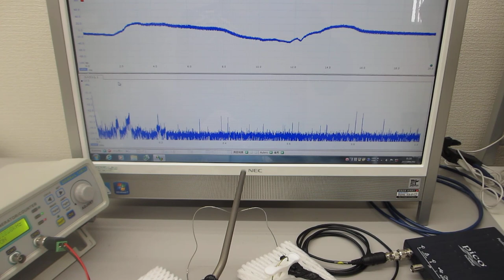超音波プローブで線材を叩いた超音波の非線形制御実験